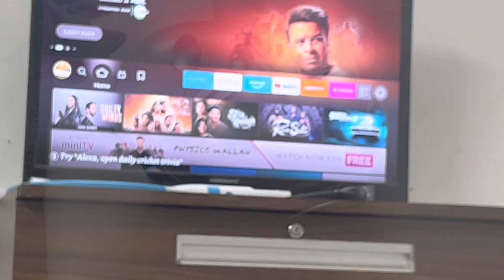Rohan ne nuksaan kar diya